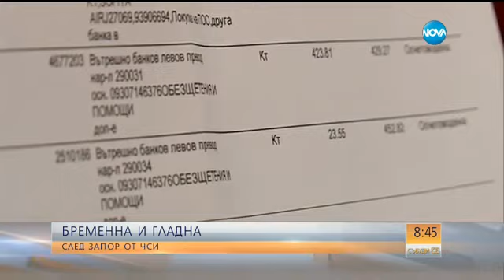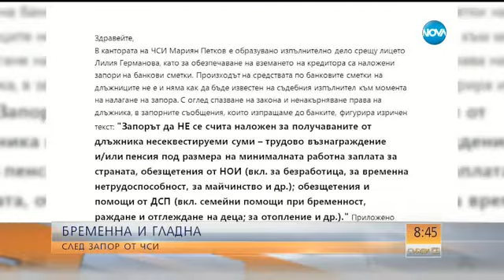Бременна и гладна след запор от частен съдебен изпълнител - Събуди се (13.05.2017)